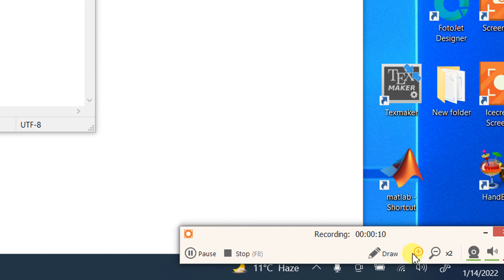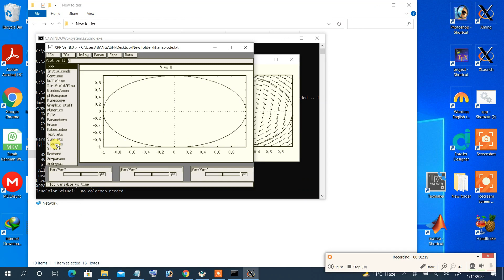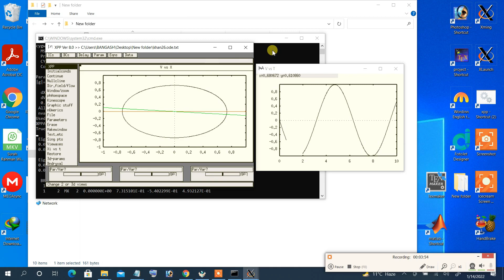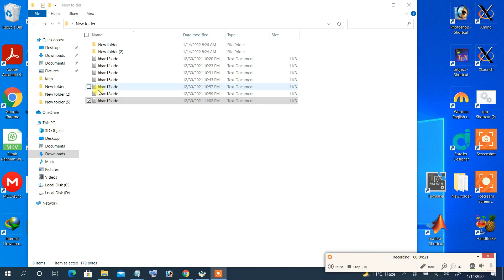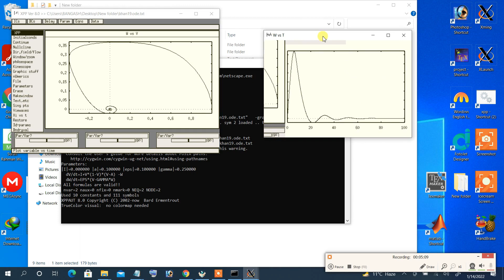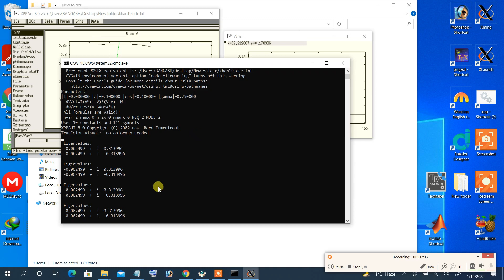Xppaut Lecture 17 (Pendulum Example)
Xppaut Lecture 17
Pendulum Example

Find the eigen value  (system is stable, unstable and neutral)